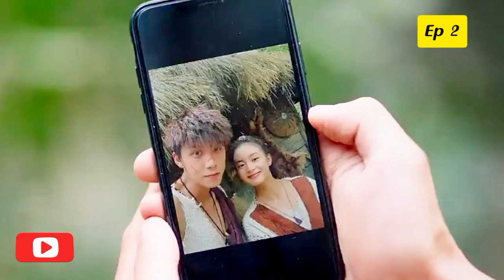Mr. Fox and miss rose 🦊🌹/ Episode 2 / Web series factory / Tamil Dubbed / Tamil